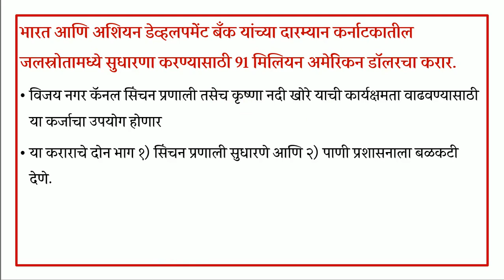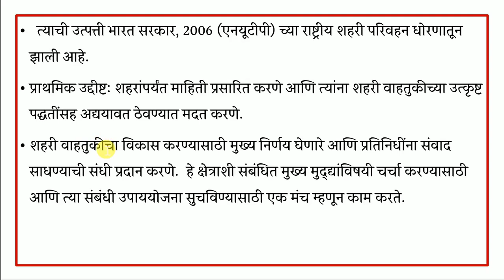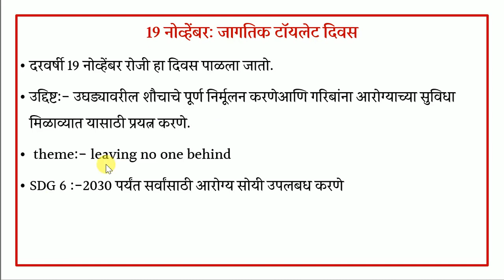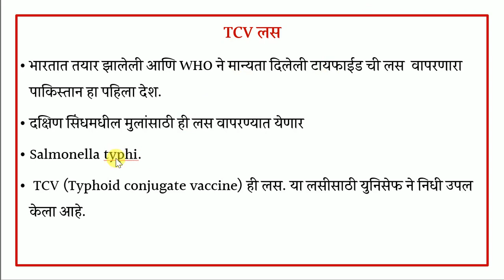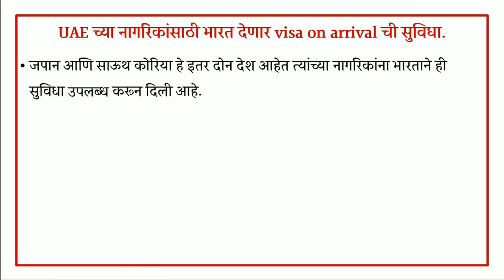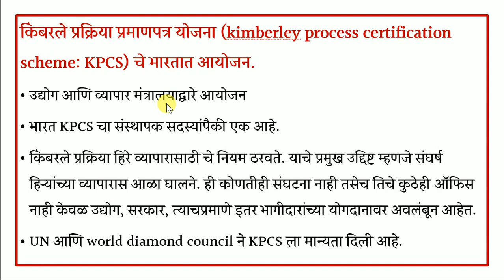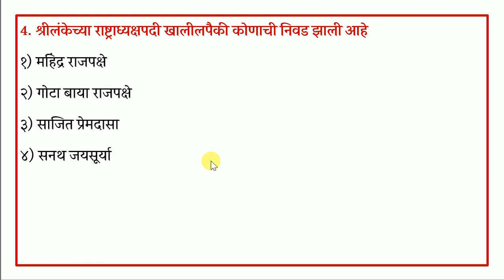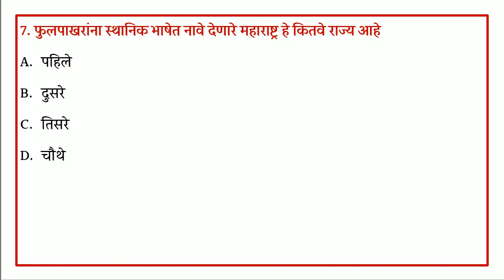17, 18 & 19 नोव्हेंबर 2019 | चालू घडामोडी आणि प्रश्न | Daily Current Affairs Analysis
17, 18 & 19 नोव्हेंबर 2019 | चालू घडामोडी आणि प्रश्न | Daily Current Affairs Analysis

GDC Academy च्या सर्व नोट्स आणि टेस्ट GDC Academy या Telegram  वर उपलब्ध आहेत लगेच जॉईन करा